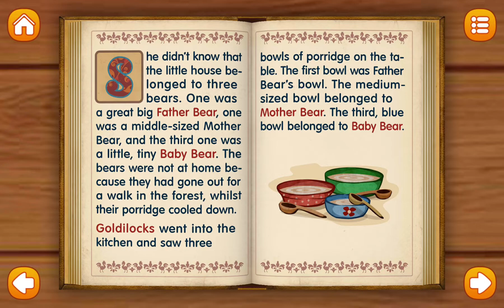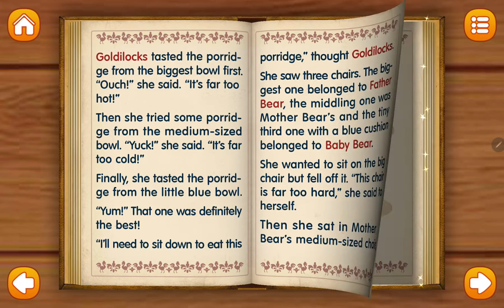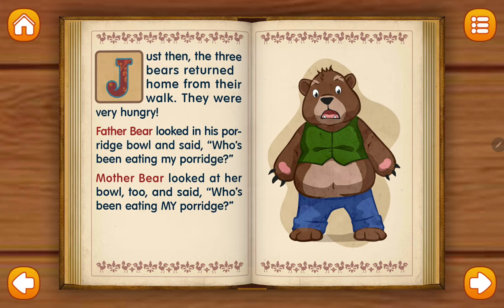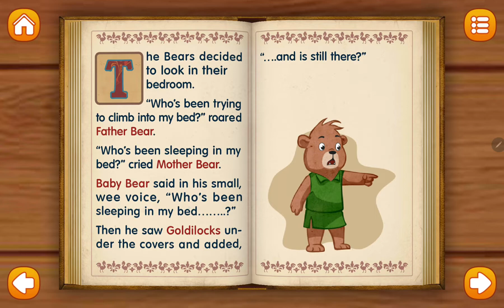GOLDILOCKS AND THE THREE BEARS: A SMALL WEE BEAR ONE A MIDDLE-SIZE BEAR A GREAT HUGE BEAR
Goldilocks and the Three Bears" is a 19th-century British fairy tale of which three versions exist. The original version of the tale tells of an obscene old woman who enters the forest home of three bachelor bears while they are away

Once upon a time there were three bears, who lived together in a house of their own in a wood. One of them was a little, small wee bear; one was a middle-sized bear, and the other was a great, huge bear.,.